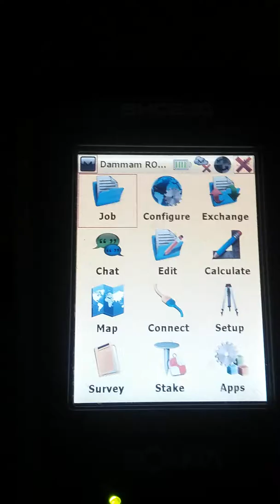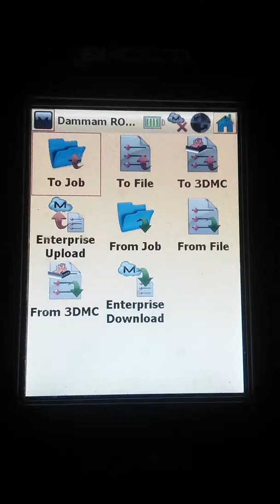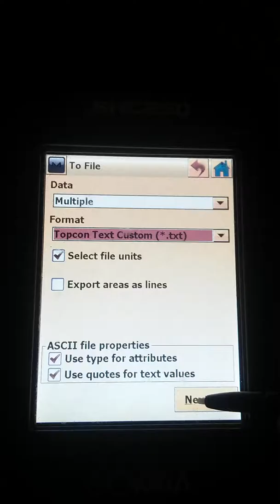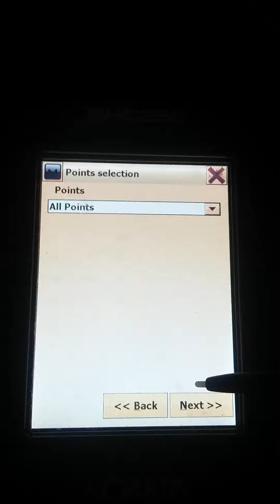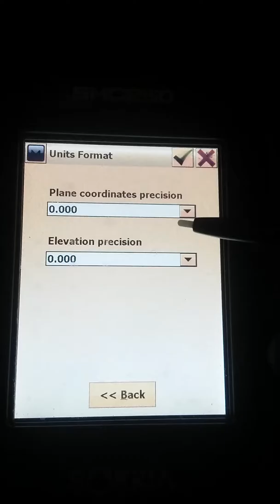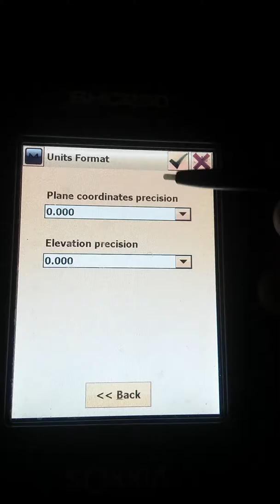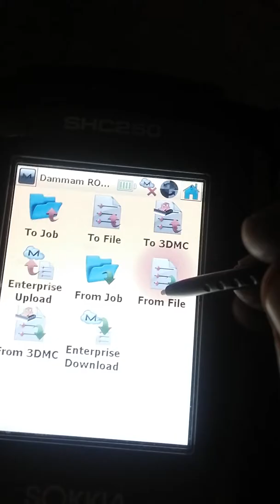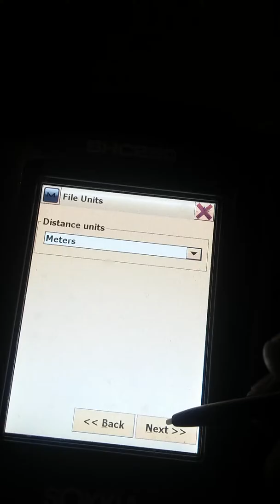Data import and export in sokkia GPS GRX2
For those who are not familiar to GPS technologies please watch previous vidios